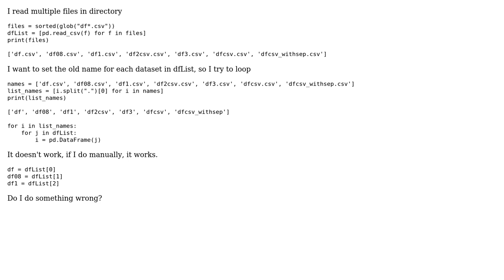Set names for list of data frame in Python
With thanks & praise to God, and with thanks to the many people who have made this project possible! | Content (except music & images) licensed under CC BY-SA | Music | Images & others | With thanks to user BIN user Aleksandar Varicak and the Stack Exchange Network Trademarks are property of their respective owners. You are responsible for your own actions.